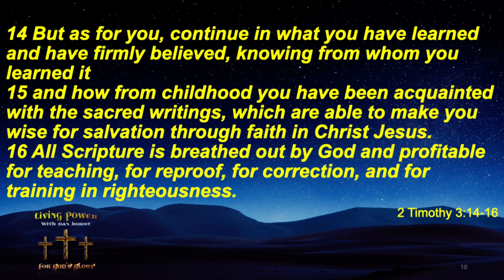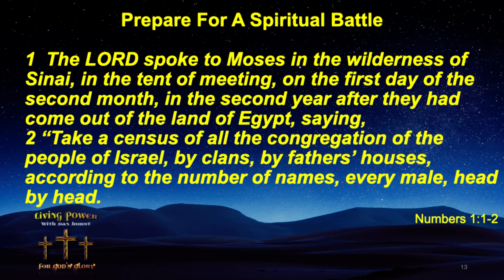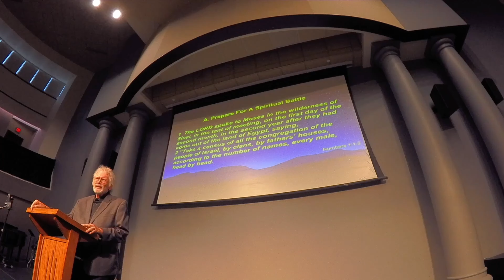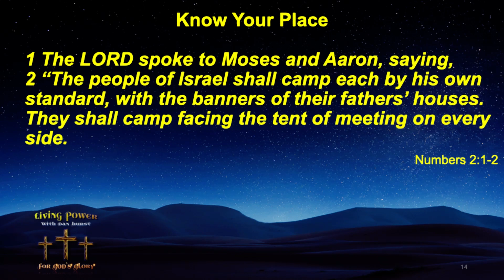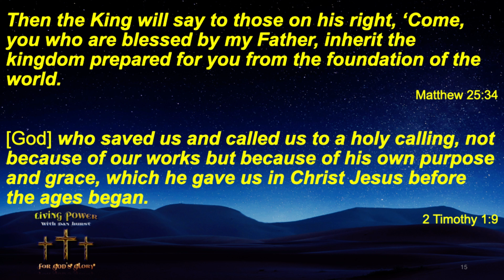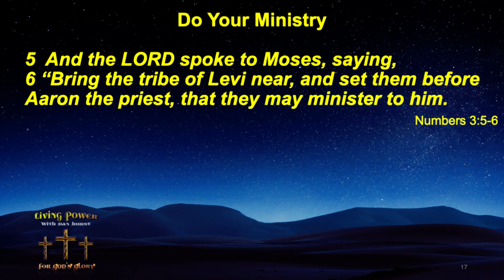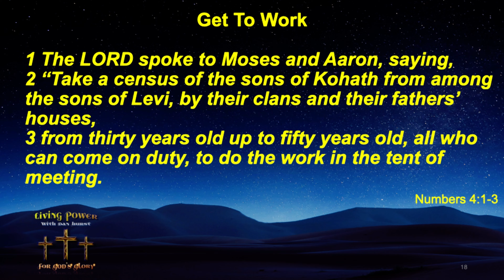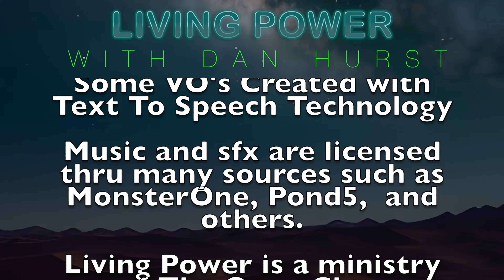Numbers Lesson 1 - Living Power 4K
This is Our First Lesson in Our New Series of The Book of Numbers. This is the continued story of The Hebrews in the Desert